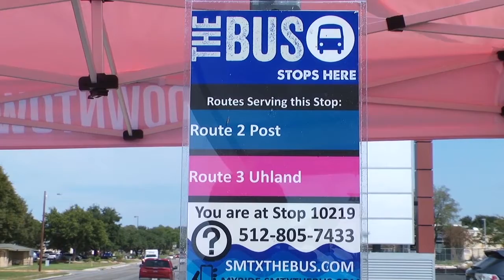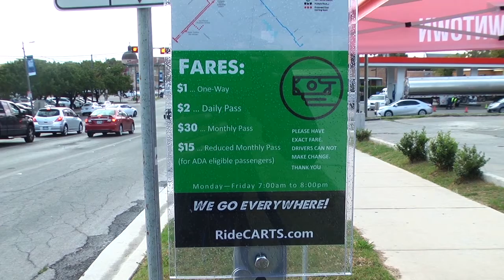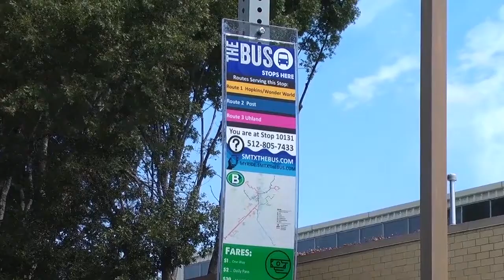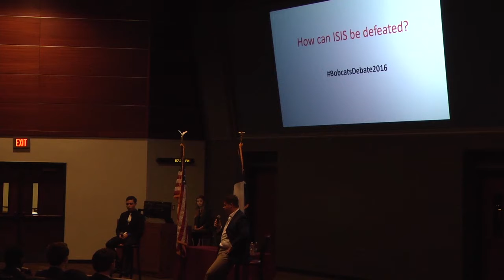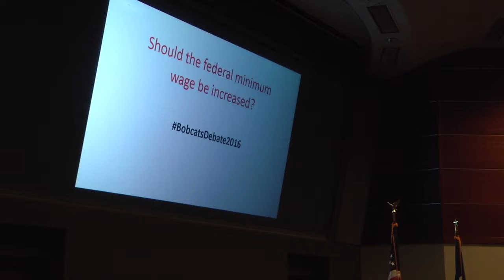Travis Tyler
Senior Portfolio